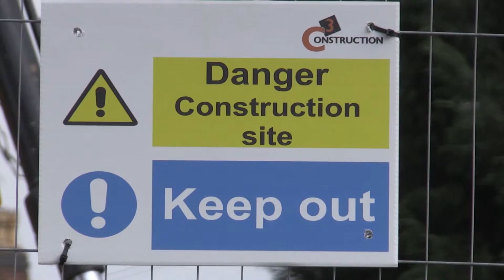The Midland - Erdington Gardens Housing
Lois Swinnerton reports from Erdington, where over 100 new houses, bungalows, and gardens are in the process of being built, thanks to the Birmingham Muncipal Housing Trust.